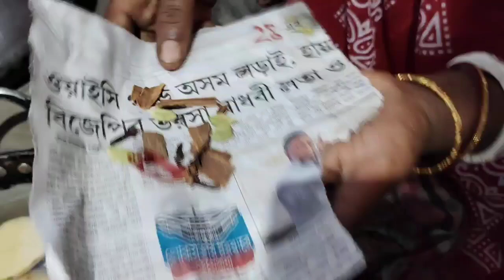বাড়িতে এরকম ভাবে বিরিয়ানি বানিয়ে দেখুন হায়দ্রাবাদি বিরিয়ানি টেস্টি ভুলে যাবেন।| biryani recipe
Egg Biryani Recipe / Biryani Masala Recipe:-

COPYRIGHT :- ©️

__________________________________________আশা করি আপনাদের সকলের কাছে এই রেসিপি খুবই ভালো লাগবে।